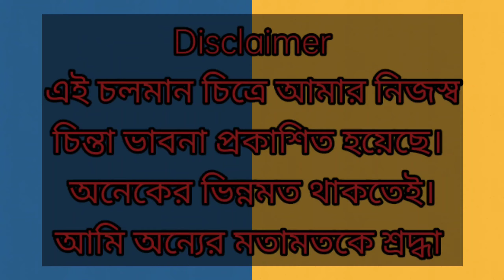রামকানাইয়ের নির্বুদ্ধিতা / রবীন্দ্রনাথ ঠাকুর / গল্পগুচ্ছ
১২৯৮ বঙ্গাব্দ